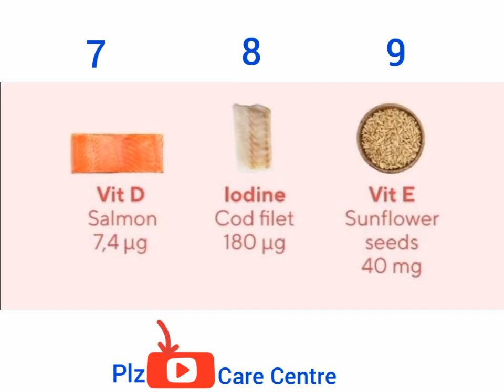top 9 Nutrients for Healthy Hair l Balo ko healthy rakhne wale Nutrients ghr pe hi l Daily Nutrients